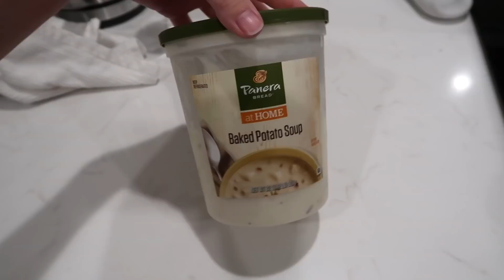VLOG: typical work day, skims haul, bathroom remodel + house updates!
Hey besties! Come spend a typical work day with me; the ups and downs of a Monday ha! How I start my day, tackle emails, stay organized and on task. I also got a few packages in so did a little haul. Best part of it all shared all that I got up to this past weekend — spoiler alert: did a complete remodel to my bathroom and I love it so much! Hope you all enjoy!

xx, Carissa

Height: 5'1"
Waist: 23.5in
Hips 34.5in
Cup: 32D
Tops: XS
Jeans: 24/00

SKIMS HAUL//
Teddy high pile fleece pullover (size XXS; bone)
Teddy high pile fleece pullover (size XXS; desert)
Teddy high pile fleece crop zip jacket (size XXS; bone)
Teddy high pile fleece crop zip jacket (size XXS; desert)
Teddy high pile fleece pants (size XXS; bone)
Teddy high pile fleece joggers (size XXS; bone)
Teddy high pile fleece joggers (size XXS; desert)

Good American shirt jacket (00/0)
Same one in black that I love
Glass water bottles
PJ set
Black mirrors